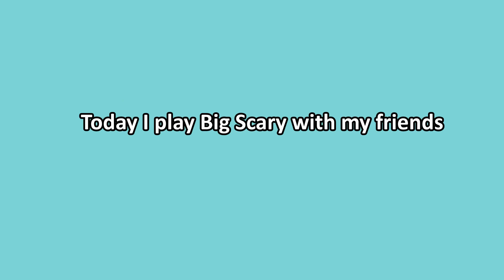BIG SCARY IS TERRIFYING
Pt2 coming out soon